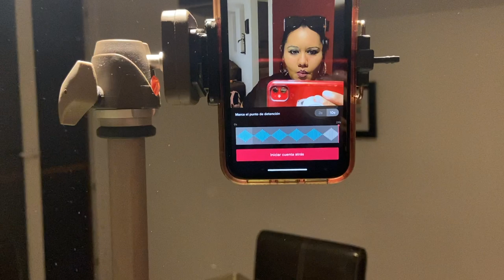Nos maquillamos como las CHOLAS DE CHALCO para TIKTOK ♥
ID: @gisela_verdin